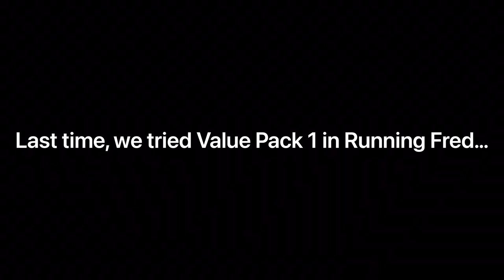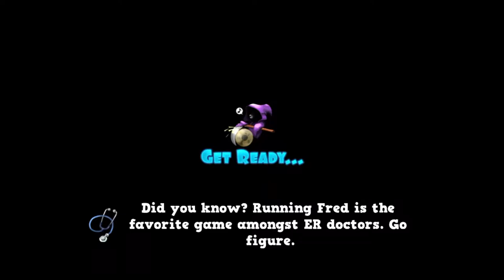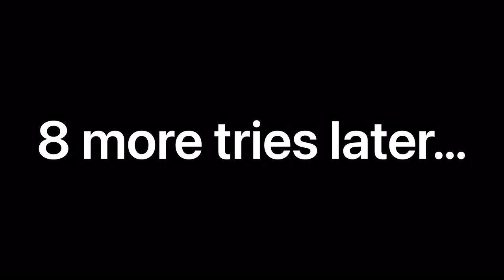Running Fred Value Pack 2: Endless Stakes!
I bought Value Pack 2 for $1.99!